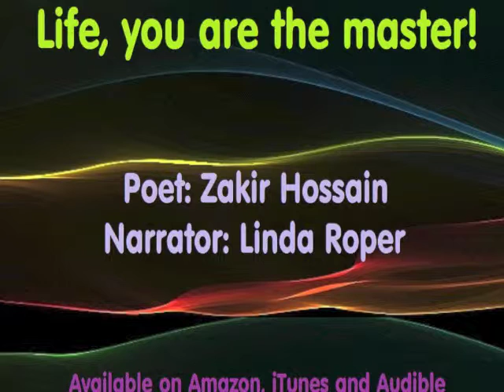Life, You Are The Master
Publisher's Summary

Zakir Hossain is an internationally acclaimed poet, actor, essayist, novelist, playwright, scriptwriter, and filmmaker. He has been active in art and literature since 1990. This is his third published book. The first two were The Prophet (poetry) and In the Shadow of the Red-Light (novel). Both of the books were internationally acclaimed by literature lovers.
This book consists of poems that signify the events of life. No matter what life brings for us to experience on our own - dark or bright, high or low, joy or sorrow - it all enriches us with great lessons. Life is our master indeed. Life, You Are the Master! contains select thought-provoking, original poems written over the period of 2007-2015, in different countries such as England, Germany, Poland, and Bangladesh. It also includes 10 beautiful haikus; we all know that haiku is one of the most important forms of traditional Japanese poetry.